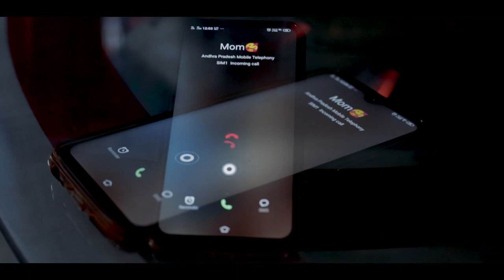56-161 పాప తో ఆ ఇంట్లో || Horror Short film || Directed_By_Ramani_Garika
Starring
 Baby Sneha Geethika (Main Lead)
 Baby Varshini
 Pavani
 Ramani

DOP & Sound & VFX
Ajay k

Special Thanks to
Srinu G

We made this Horror Short Film ! We care about social issues and try to make horror films about things we care about. And please watch this documentary about the real horror of fast fashion. watch frightsforfuture horrorlove,isCrawlable:true thumbnail
Sound Effects: